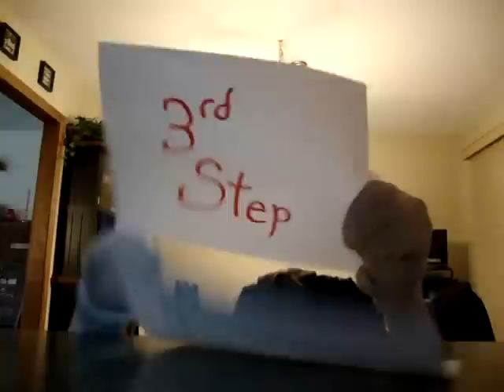Fruit Salad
"Fruit Salad" performed by The Wiggles.

Let's make some fruit salad today (Uh huh uh)
It's fun to do it the healthy way (Uh huh uh)
Take all the fruit that you want to eat
It's gonna be a fruit salad treat!

Peel your bananas
The second step
Toss in some some grapes
The third step
Chop up some apples
Chop up some melons
And put them on your plate

Now we've made it,It's time to eat it (Uh huh uh)
It tastes so good that you just can't beat it (Uh huh uh)
Give everyone a plate and a spoon
We'll all be eating it very soon!

Eat up the banana
The second step
Eat up some grapes
The third step
Eat up some apples
Eat the melons
Now there's nothing on your plate

Now we've had our fruit salad today (Uh huh uh)
It's time to put the scraps away (Uh huh uh)
Wash the bowls and wash the spoon
Let's do it all again real soon!